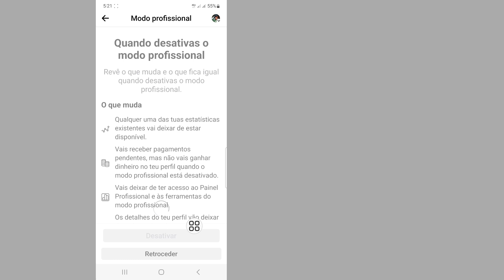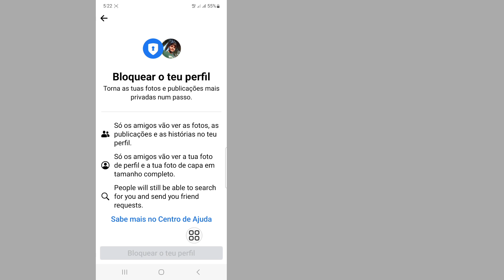Como bloquear perfil do Facebook (novo processo) | O perfil do Facebook está bloqueado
Se você está procurando um vídeo sobre Como bloquear perfil do Facebook (novo processo) | O perfil do Facebook está bloqueado, aqui está!

 Neste vídeo vou mostrar como bloquear perfil do Facebook (novo processo) | O perfil do Facebook está bloqueado. Não deixe de assistir ao vídeo até o final. Você aprenderá como bloquear perfil do Facebook (novo processo) | O perfil do Facebook está bloqueado. Isso é fácil e simples de fazer no seu telefone.